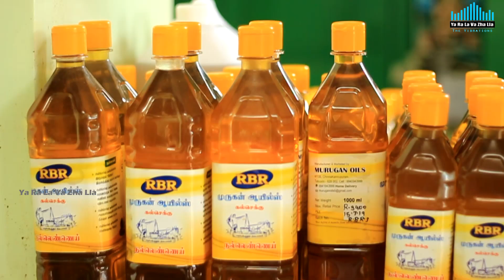THE INDUSTRIAL STORY (OIL MILL)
Cold press cooking Oil, extraction process in traditional method. For healthy and happy life.